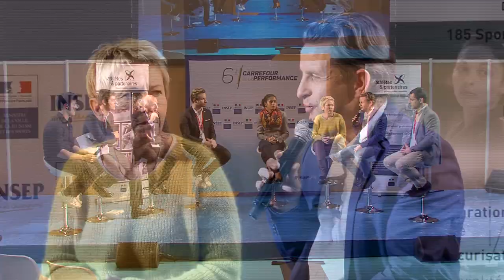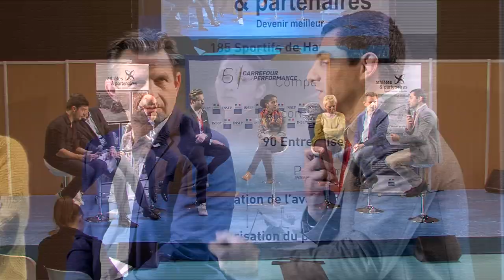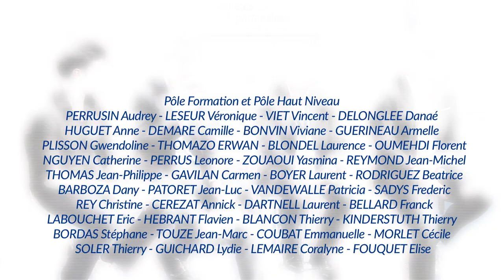FAIRE DE SA SINGULARITÉ UN ATOUT FACE A L’EMPLOYEUR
Table Ronde 3 - CARREFOUR de la PERFORMANCE 2016

Thème de cette troisième table ronde :
" Faire de sa singularité un atout face à l’employeur ".
Animé par Alexandre Boyon.